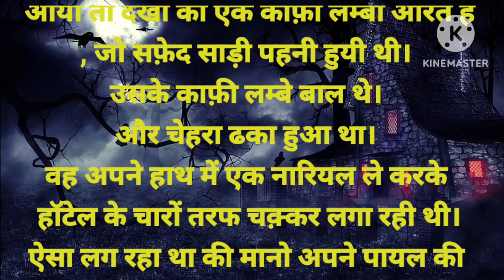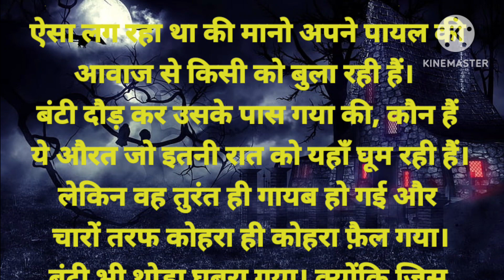STORY OF HORROR NIGHT 🌙 || hindi kahaniya || हिन्दी कहानिया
STORY OF HORROR NIGHT 🌙 || story || hindi kahaniya || हिन्दी कहानिया